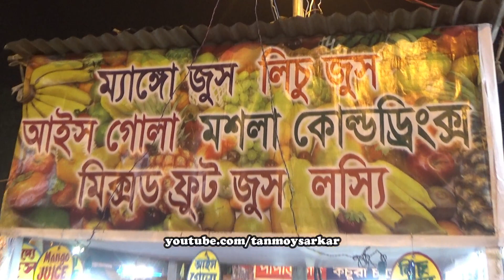Tasty Ice Gola - Only Rs. 20 / Glass | Popular Food & Drink During The Summer | Street Food Of India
Tasty and Cool Ice Gola is very popular during the summer in India...